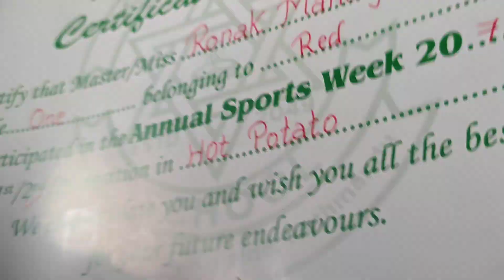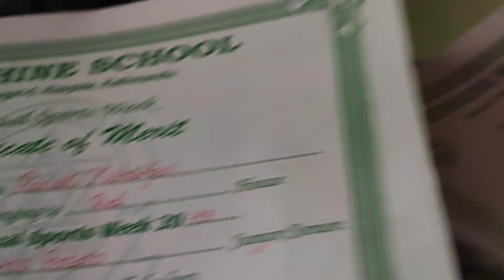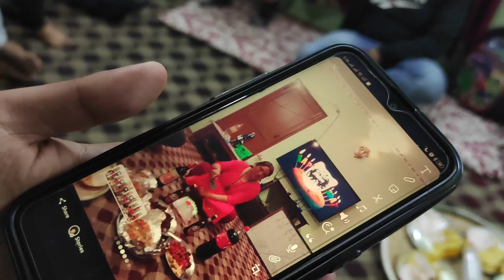MAIJJU BIRTHDAY CELEBRATION | DAILY VLOGS